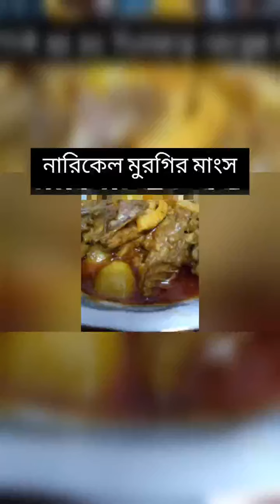বাঙালির প্রিয় খাবার দেশি মুরগি দিয়ে নারিকেল।